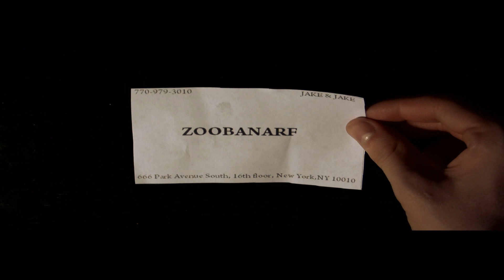ZOOBANARF- BLOOD ON MY CANDY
music video directed by and starring Jackson Putnam

video is a tribute to the film and book AMERICAN PSYCHO